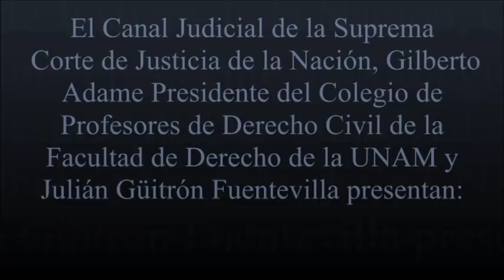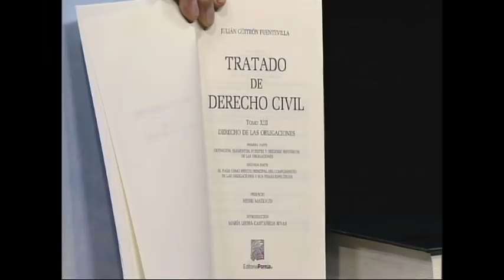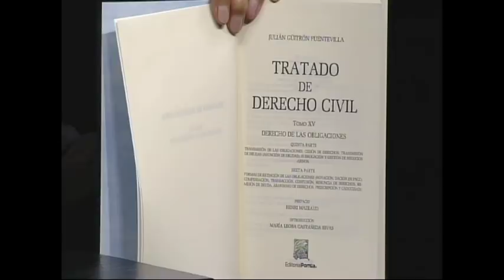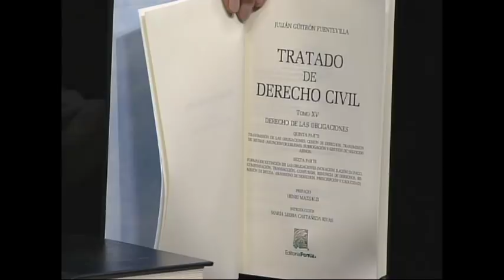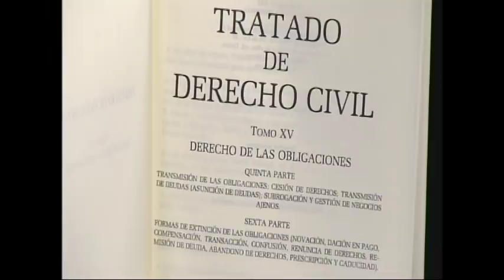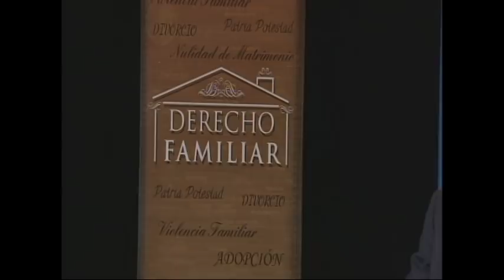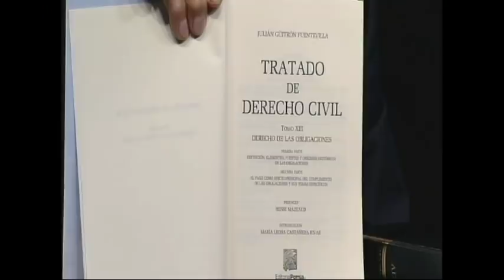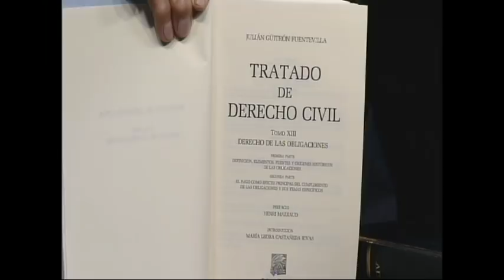CONSULTORÍA JURÍDICA. DERECHO DE LAS OBLIGACIONES